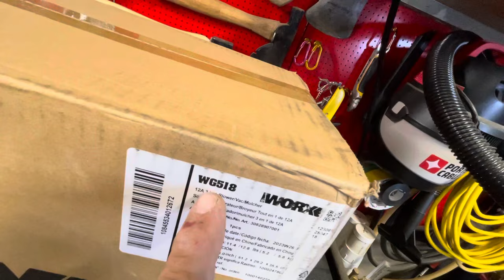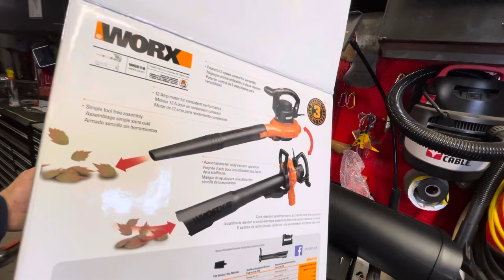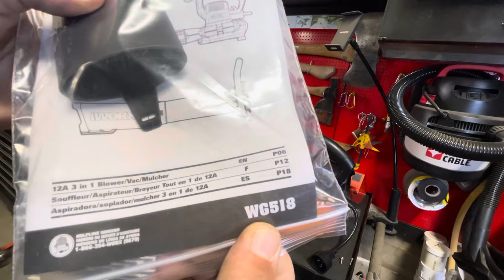WORX WG518 Electric Blower/Mulcher/Vac (unboxing). Does Worx have the Best Customer Support Ever?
DETAILS
Powerful blowing speeds up to 250 MPH.
2-Speed control provides versatility for both light and heavy-duty projects.
Metal impeller for a 16:1 mulching ratio.
One-touch conversion between blowing & mulching.